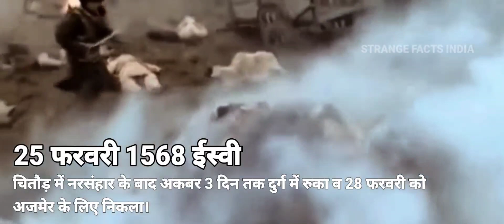Siege of Chittorgarh | Akbar | Mughal Empire | History of Chittorgarh | चितौड़ युद्ध का निष्कर्ष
The siege of Chittorgarh (23 October 1567 – 23 February 1568) was a part of military expedition of Mughal Empire under Akbar against the Mewar kingdom that began in 1567 in which the Mughals successfully captured the fort of Chittorgarh after a hard-pressed siege that lasted for several months. Akbar, as part of his expansionist policy, besieged the politically important Sisodia capital of Chittor in October 1567 and declared the struggle as a Jihad against the infidels. On Akbar's advance, Sisodia ruler Maharana Udai Singh father of Maharana Pratap fled to the mountainous principality of his kingdom (on advice of his war councils) and placed the fort under the command of Jaimal Rathore. After over four months of seesaw action in which the Mughal forces suffered heavy casualties, the battle eventually break the deadloack when Jaimal Rathore succumbed to a musket shoot of Akbar on 22 February 1568. The fort was captured the next morning on the day of Holi after a gallant resistance by the Rajputs. The sack of Chittor was proclaimed by Akbar as the victory of Islam over infidels.
After the subjugation of fort, Akbar ordered a general massacre of Chittor population in which 30,000 Hindu civilians were slaughtered and several women and children were taken as prisoners. He handed the fort to his trusted general Asaf Khan and returned to Agra.

Also Watch :-
महाराणा प्रताप सिंह जी के प्रपोत्र महाराणा राज सिंह जी का इतिहास | Maharana Raj Singh Ji Episode 04
चित्तौड़ का तीसरा शाका एवं जौहर और रावत पत्ताजी चुंडावत का बलिदान | Siege of Chittorgarh in Hindi
अकबर का चित्तौड़ पर हाथियों द्वारा आक्रमण और ईसरदास चौहान का बलिदान | History of Chittor in Hindi
अकबर द्वारा चित्तौड़ किले कि घेराबंदी और जयमल मेडतीया का नेतृत्व | History of Chittor in Hindi